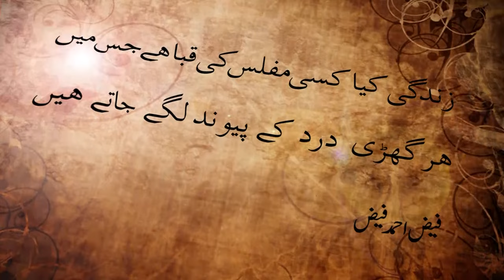Profitable Agriculture Business Ideas in Pakistan | Modern Farming | Podcast with Agri Expert | VU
Welcome to this in-depth video on agriculture insights and innovations!
This video provides valuable content on agriculture farming business, showcasing the latest in agriculture technology and modern farming practices.
Whether you're seeking agriculture business ideas or interested in the agricultural landscape in Pakistan and India, this video has you covered. Explore how new technology and smart agriculture tools are revolutionizing farming and learn about the best agriculture machines that can enhance productivity.
Find practical advice and up-to-date information on agriculture zones, helping you navigate the complexities of the agriculture business in Pakistan and beyond. From innovative farming techniques to the latest advancements in agriculture technology, this video is designed to help you thrive in the modern farming industry.
Stay informed and inspired about the future of agriculture.
Watch now for expert insights on agriculture farming, technology, and business ideas!

Chapters:
1:47 Our agriculture sector has not been able to increase its contribution, Instead, many things that we used to export are now being imported why?
3:24 We are unable to develop good seeds, create new techniques, or implement modern farming at a national level. Why?
6:50 How can we attract agriculture-based entrepreneurs to the fields when urbanization is increasing?
14:14 Is there anything for the common man besides wheat and a few crops?
15:46 Where can one get the money to do farming on land?
18:50 What role does technology play in agriculture?